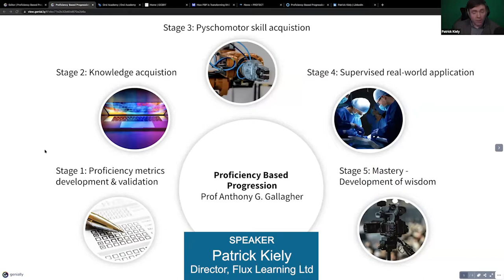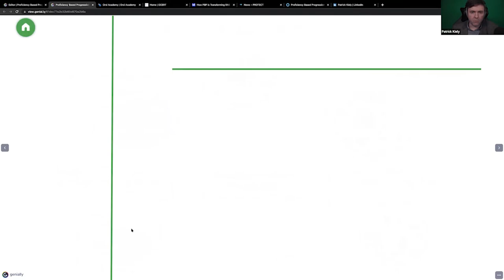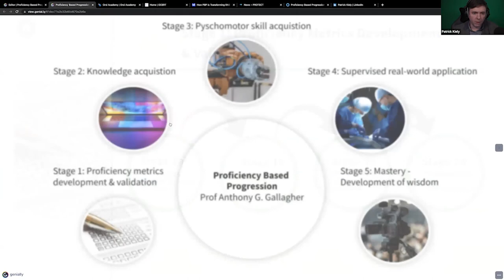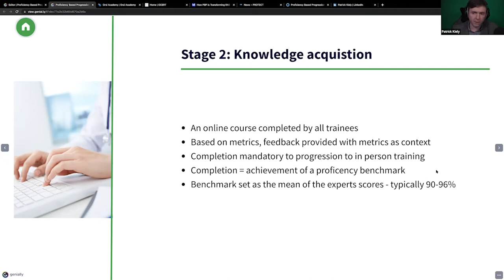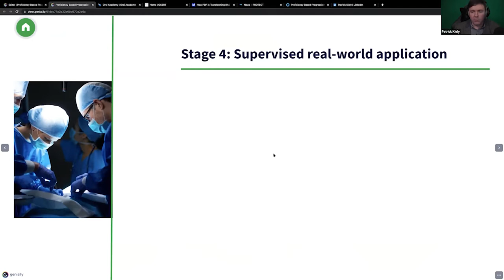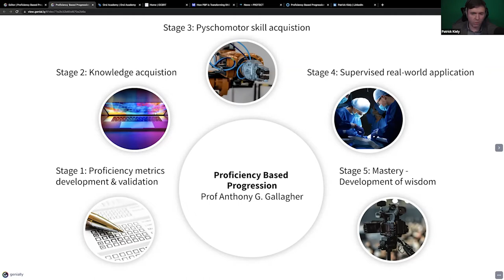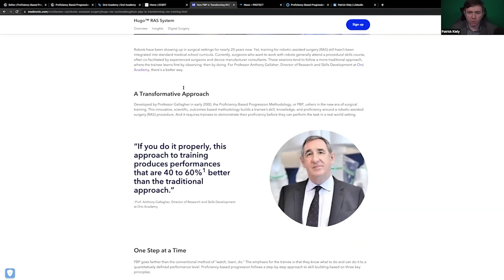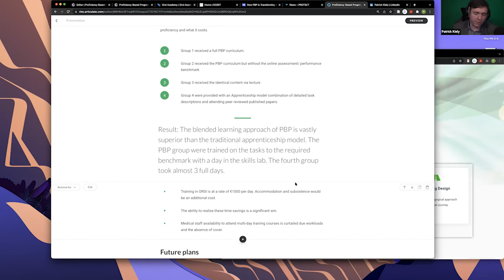Proficiency Based Progression - Patrick Kiely